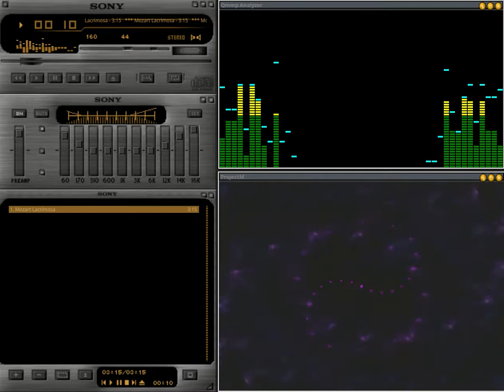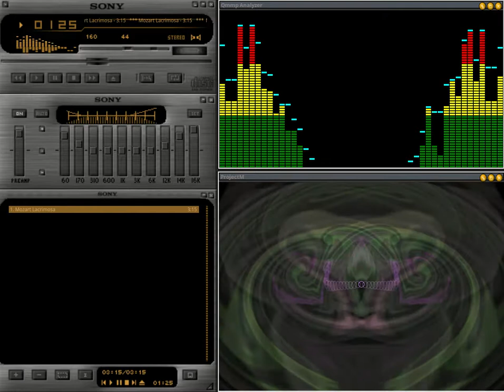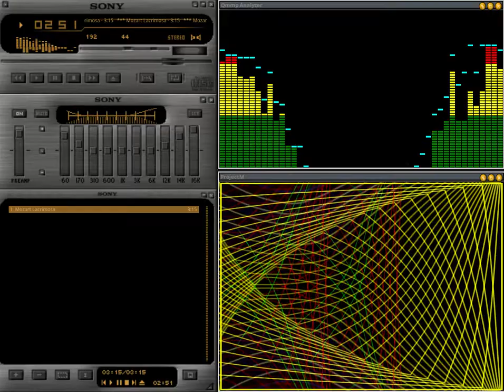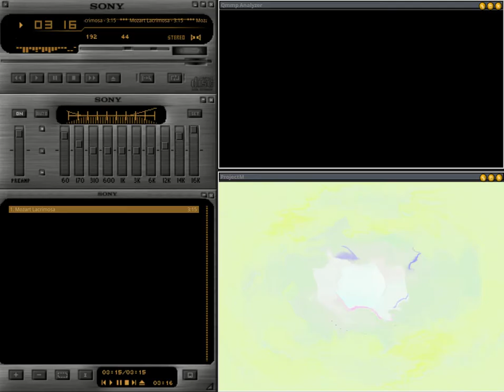QMMP: Mozart - Lacrimosa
QMMP Player in Linux